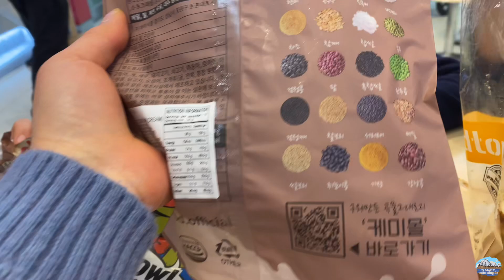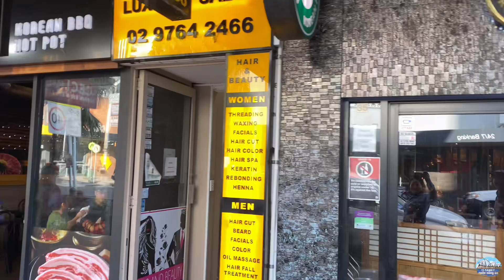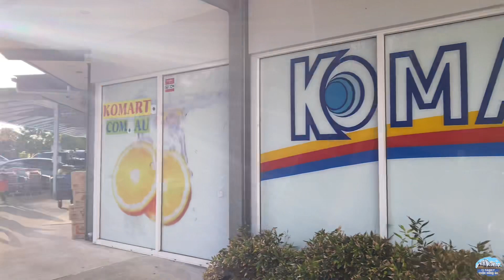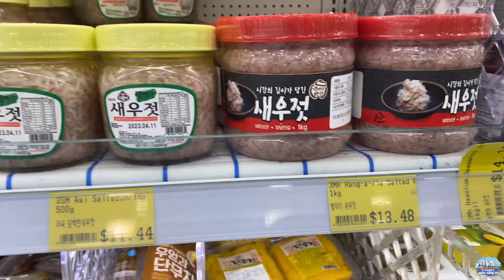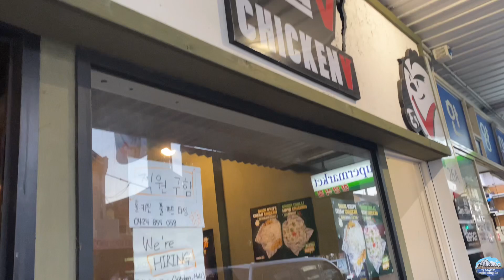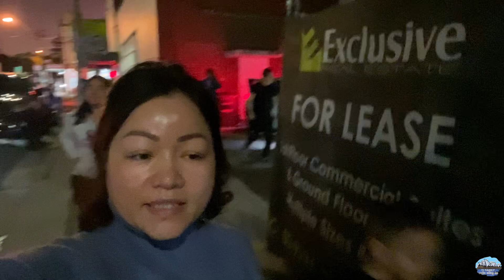🇦🇺Cuộc sống Úc || MỘT NGÀY ĐI SHOP Ở KHU PHỐ CỦA NGƯỜI HÀN QUỐC, STRATHFIELD ,SYDNEY,AUSTRALIA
Video hôm nay TJ family đi shop ở khu phố người Hàn quốc ở Strathfield, Sydney.
Ở Đây có rất nhiều món ăn đường phố của người Hàn quốc, nhiều nhà hàng đồ nướng HQ , và nhiều siêu thị bán nhiều thực phẩm của người Hàn quốc.